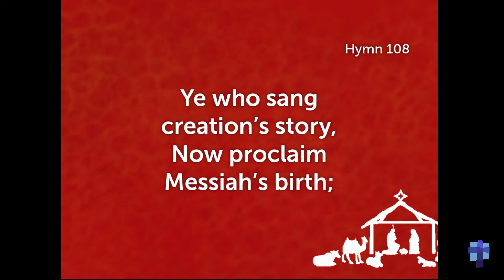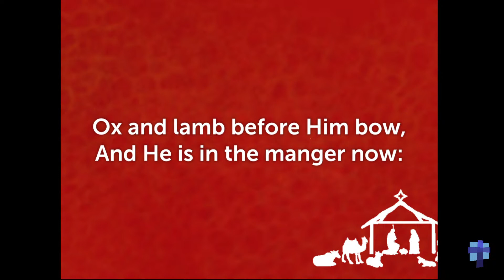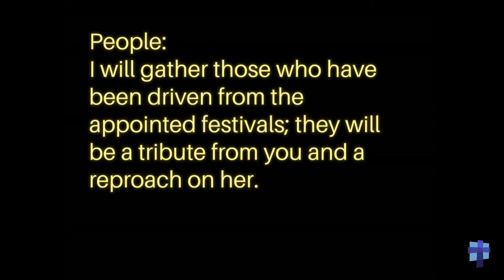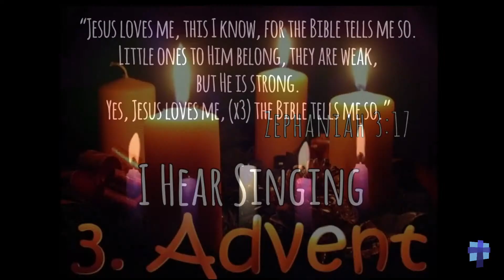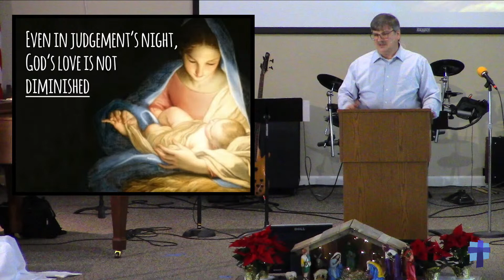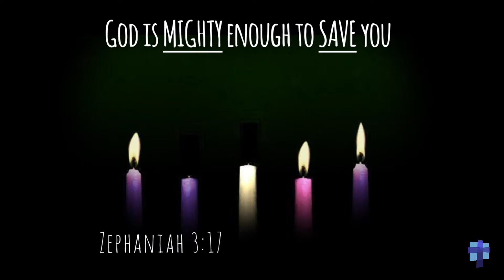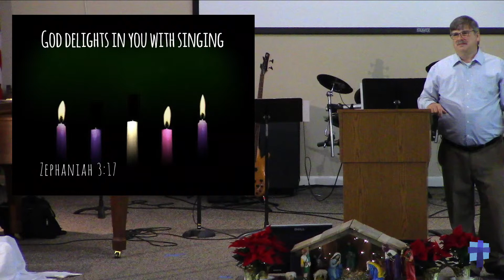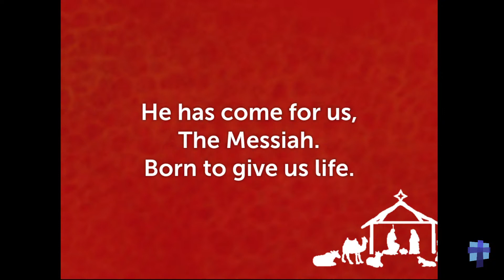Advent - I Hear Singing | Pastor Dave Havener | Lakeview Chapel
December 13, 2020 – Advent - I Hear Singing

James Montgomery and Henry Thomas Smart
Public Domain

Public Domain

Phillips Brooks and Lewis Henry Redner
Public Domain

"He Has Come For Us (God Rest Ye Merry Gentlemen)"
Meredith Andrews and Jason Ingram
2009 Word Music, LLC, Windsor Way Music, GrangeHill Music, Peertunes, Ltd., Sony/ATV Timber Publishing, West Main Music, and Windsor Hill Music